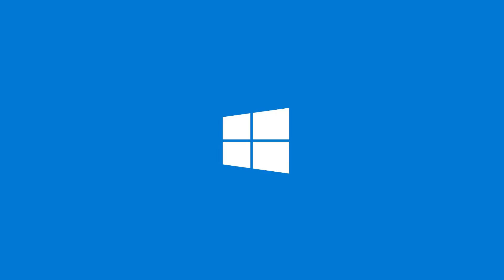S#4 TMLA R6 - finał - Pyry [PP] vs Orły [UW]